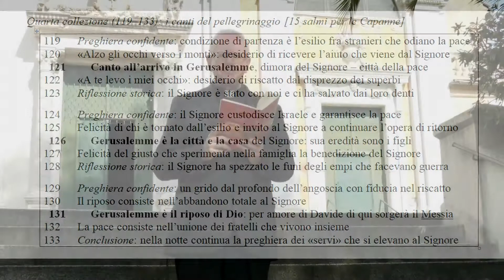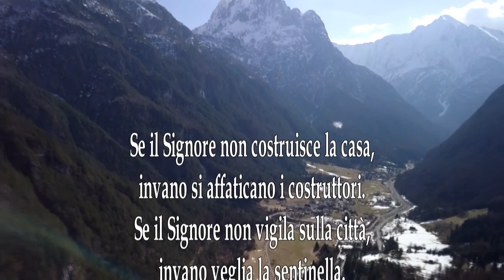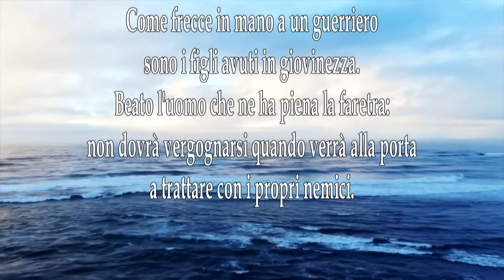“I Salmi. Itinerari di Vita e di Preghiera” – Salmo 126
Nuovo appuntamento con don Claudio Doglio e il suo approfondimento del Libro dei Salmi.